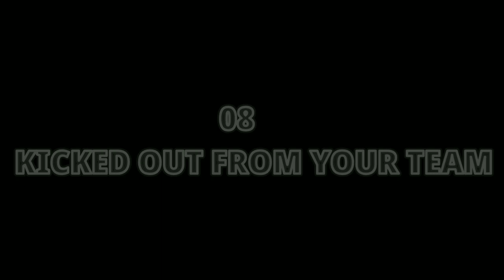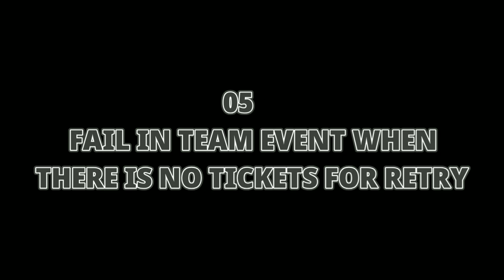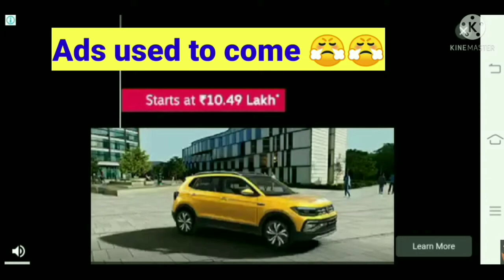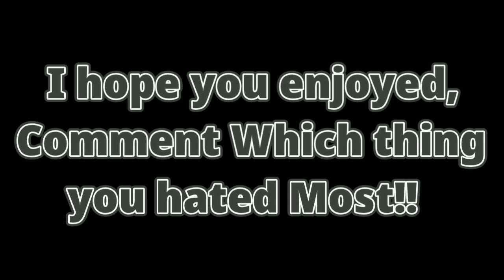10 THINGS THAT EVERY PLAYER HATES IN HILL CLIMB RACING 2